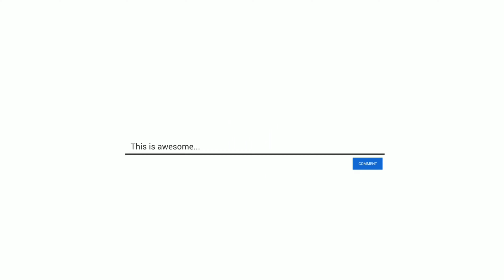kanthari rasam || കാന്താരി രസം || onam special recipe || rasam recipe malayalam || sadya recipe